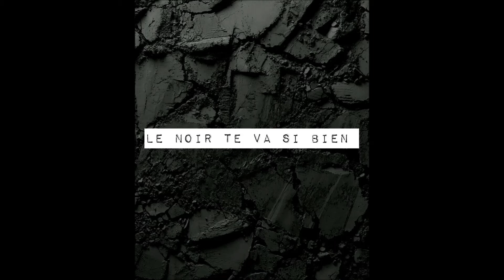A prendre au sérieux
Empoisonnement massif à Mont/sur/Marchiennes